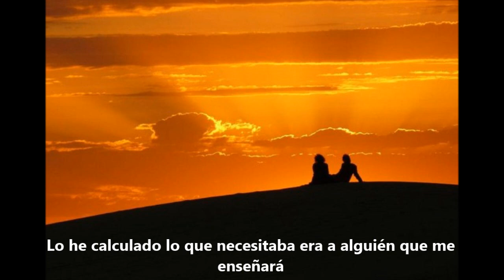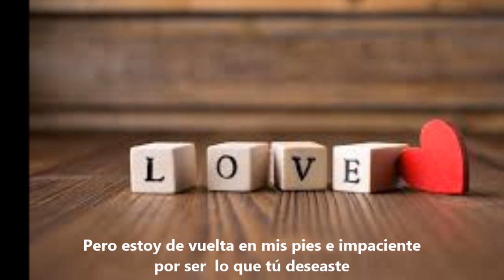Lost in Love Air Supply Subtitulado Español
El amor un sentimiento que perderse en él es un placer.